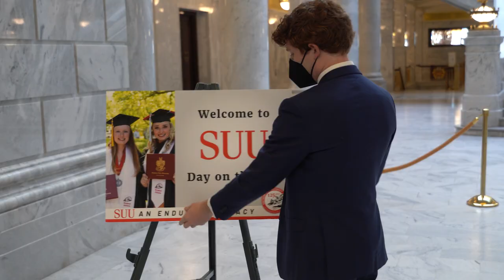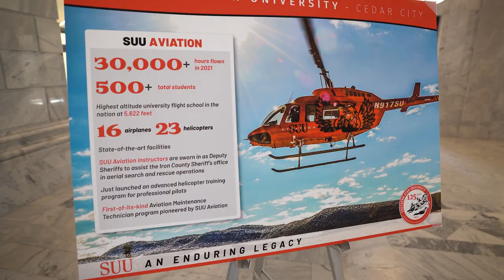SUU Day on the Hill 2022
SUU Day on the Hill 2022 was a major success. Students, faculty, and staff from dozens of campus departments took over the Utah Capitol Building, showcasing the best and brightest of SUU. From tables, helicopter landings, audio tours and more, legislators learned how SUU is leading the state in terms of enrollment growth and high quality student experience.